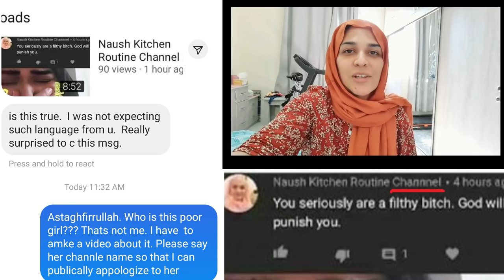Warning for you all | FAKE CHANNEL | Someone is using my name